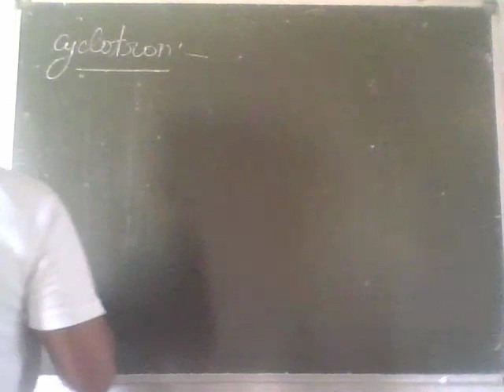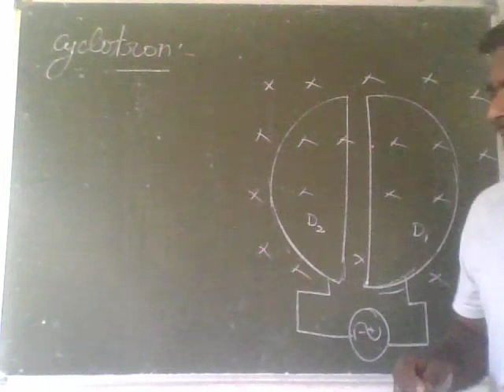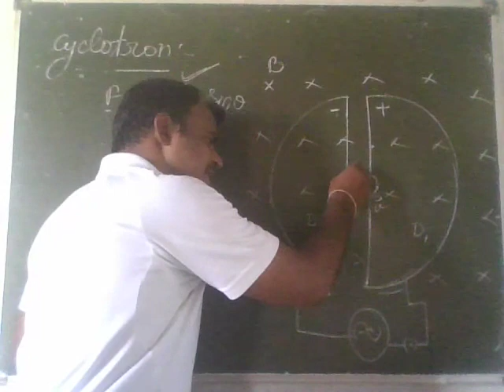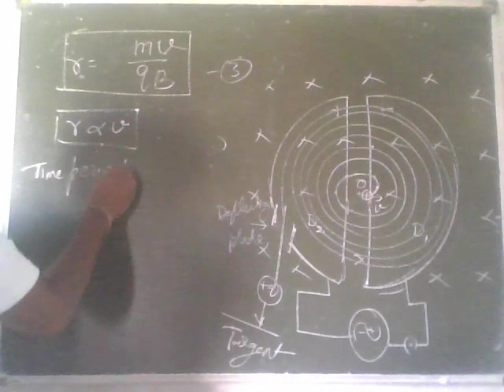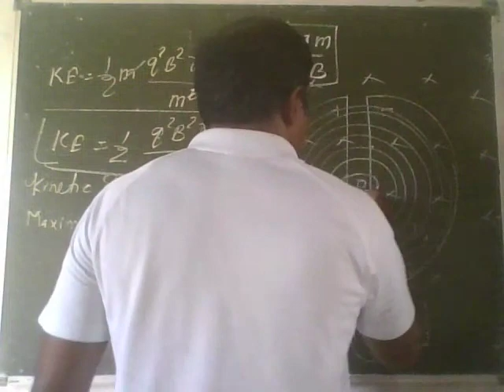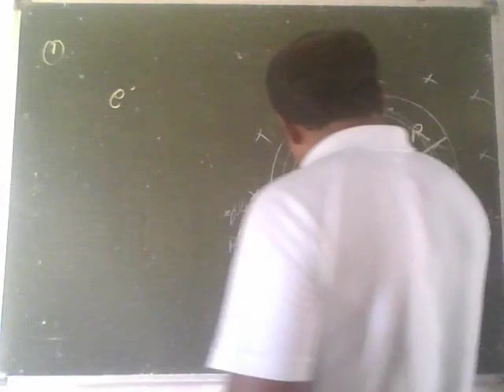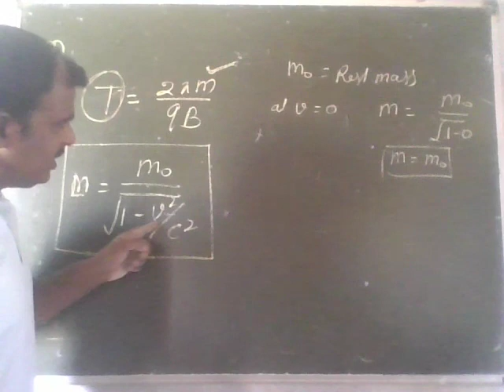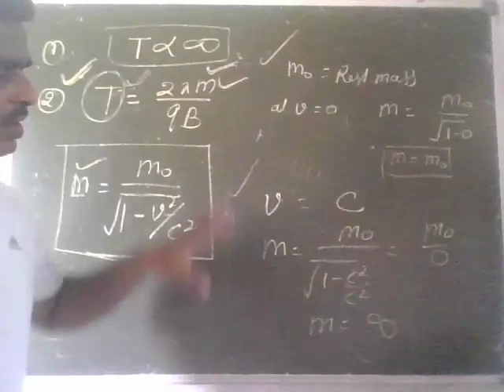Cyclotron working and limitation 31.05.21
A cyclotron is a machine that accelerates charged particles or ions to high energies. It was invented to investigate the nuclear structure by E.O Lawrence and M.S Livingston in 1934. Both electric and magnetic fields are used in the cyclotron to increase the energy of the charged particles. As both the fields are perpendicular to each other, they are called cross fields.

In a cyclotron, charged particles accelerate outwards from the centre along a spiral path. These particles are held to a spiral trajectory by a static magnetic field and accelerated by a rapidly varying electric field.